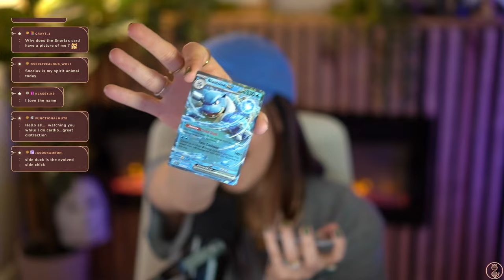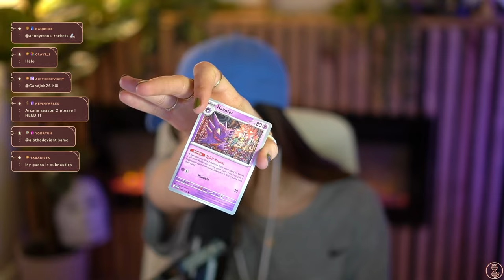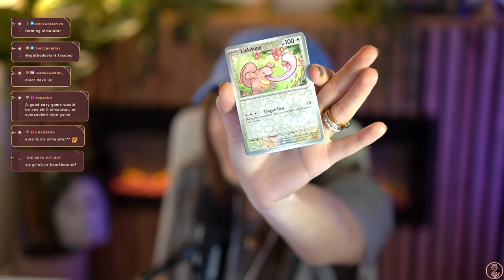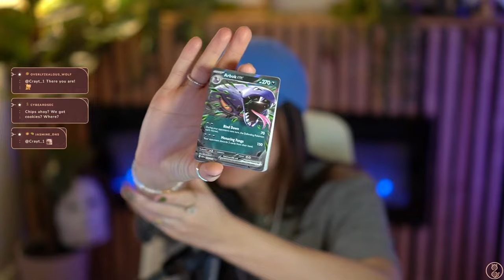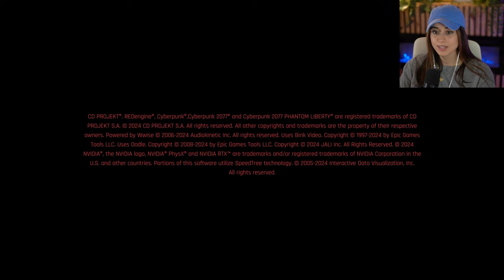Cyberpunk 2077 (Pt.24) | Very Hard | Kastaclysm